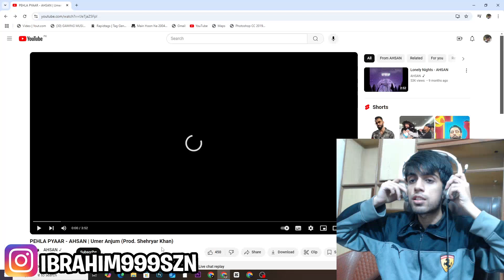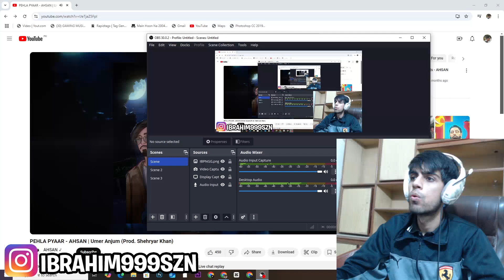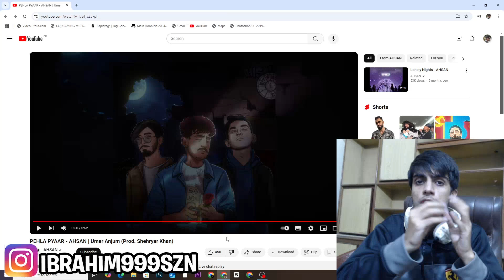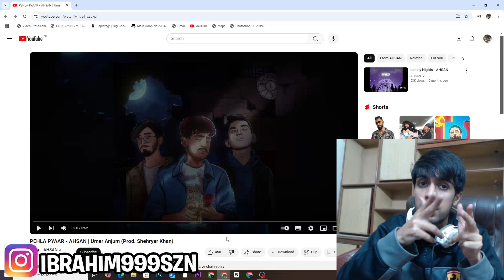Reacting To PEHLA PYAAR - AHSAN | Umer Anjum (Prod. Shehryar Khan)